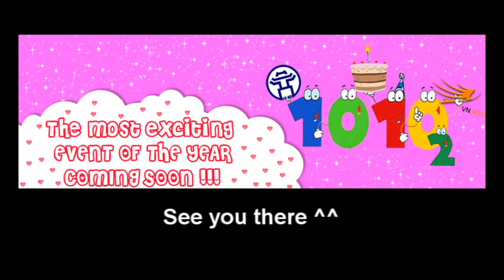[1010(2)] Trailer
[VNNTU]Trailer 1010(2)
Đây là trailer giới thiệu chính thức của event 1010(2). Chương trình là sự kết hợp giữa việc hướng tới kỷ niệm Đại lễ 1000 năm Thăng Long Hà Nội và kỷ niệm 10 năm thành lập VNNTU. Đến với chương trình các bạn sẽ có dịp hướng về Hà Nội trong những khoảnh khắc thiêng liêng nhất, đồng thời cũng sẽ được nhìn lại chặng đường phát triển đã qua của VNNTU, cùng với những tâm sự chia sẻ của thế hệ đi trước.
Mọi thông tin chi tiết sẽ được cập nhật tại